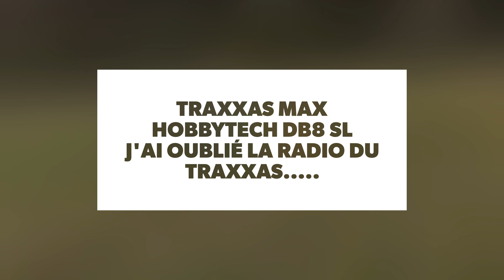Traxxas Maxx Hobbytech db8sl rampe bashing....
sortie du samedi matin 6h bash à l'étang de fontmerle
Traxxas max wide et Hobbytech db8sl
j'ai oublié la radio commande du traxxas heureusement deux lipos pour la db8sl